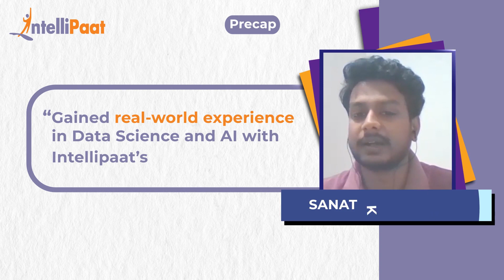Intellipaat Review - Data Science Course | UpSkilling Success Story | Sanat Kumar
Watch how Sanat is up-skilled in Data Science and Artificial Intelligence. Now he is ready to fulfill his dream to get into the Artificial Intelligence domain. We have helped more than 6, 00,000+ aspiring students as well as working professionals to transform their careers.

▶️ Enrolled in Advanced Certification in Data Science and AI with CCE, IIT Madras

Intellipaat Edge

1. 24/7 Lifetime Access & Support
2. Flexible Class Schedule
3. Job Assistance
4. Mentors with 14+ Years of Experience
5. Industry-oriented Course-ware
6. Lifetime Free Course Upgrade